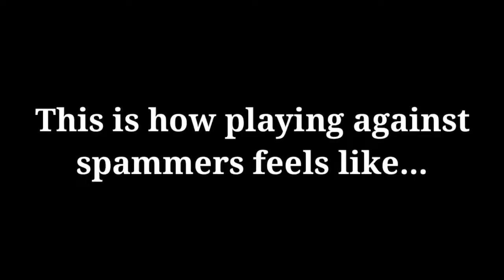Hero is Godlike ! | Smash Ultimate Hero Montage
By the power of MaGiC bUrStS and KaMiKaZeEs... and Down airs !